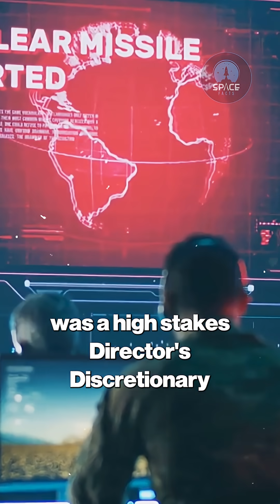James Webb Telescope CONFIRMS 3I/ATLAS Is Much Bigger Than We Thought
The James Webb Telescope (JWST) has just revealed shocking new data on 3I/ATLAS — an interstellar object unlike anything seen before. This James Webb telescope discovery shows anomalies that challenge our understanding of comets and could hint at alien technology. Scientists are debating whether 3I/ATLAS is a natural interstellar comet like Oumuamua or 2I Borisov, or if it might be an alien probe, as suggested by experts including Avi Loeb 3I ATLAS.

From its impossible chemistry to unexplained behavior, this new James Webb data is already shaking the astronomy community. Could this James Webb alien object be the most important space discovery 2025? Only time and further observations from NASA James Webb and other telescopes will tell.

3I/ATLAS